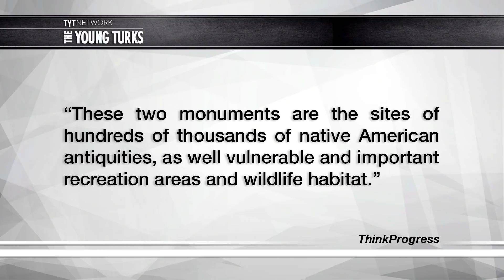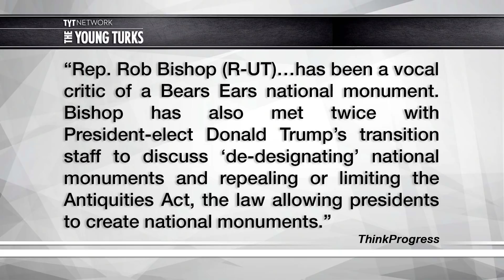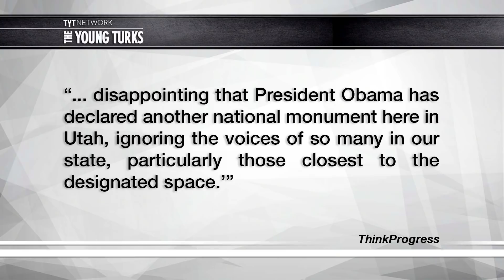Obama Protects MORE Public Lands From Trump... Bundy's MAD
President Obama is designating two new national monuments in Utah in Nevada. Cenk Uygur, Ana Kasparian, John Iadarola, and Grace Baldridge, hosts of The Young Turks, discuss.

"Anti-government militants erupted with fury and calls for an armed uprising after President Obama designated a new national monument in Nevada that includes the site of the infamous Bundy Ranch standoff between right-wing agitators and federal agents.

Members of the self-styled militias that swarmed to the aid of Cliven Bundy outside of Las Vegas in 2014 — and who later joined the rancher’s sons to seize a federal wildlife refuge in rural Oregon — said they were readying for another showdown. Obama’s move on Wednesday to protect 300,000 acres of federal land around Gold Butte, close to the Bundy ranch, comes as two dozen people await trials for their roles in the Nevada and Oregon standoffs, which emboldened right-wing militants across America and became a powerful symbol of anti-government sentiment.

“Get your gear ready,” wrote Jon Ritzheimer, one of the men who used handguns and assault rifles to hole up in Oregon’s Malheur National Wildlife Refuge for 41 days last year. “Obama just designated the Bundy Ranch a national monument.”

Others with ties to patriot groups and militia movements online responded with a bit more force. “Locked and loaded ready to go,” wrote Chris Border, a member of the Cliven Bundy’s Army! Facebook group, which boasts more than 2,000 members. “Tired of this crap and time to do something.”

Whether the tough talk turns into another armed confrontation remains to be seen. “So far it’s just been a lot of posturing,” JJ MacNab, an expert on anti-government extremism in the U.S. and author of the upcoming book “The Seditionists,” told Vocativ. “But members of these groups are looking for something to happen. They don’t really care what it is.””*

Hosts: Cenk Uygur, Ana Kasparian, John Iadarola, Grace Baldridge
Cast: Cenk Uygur, Ana Kasparian, John Iadarola, Grace Baldridge